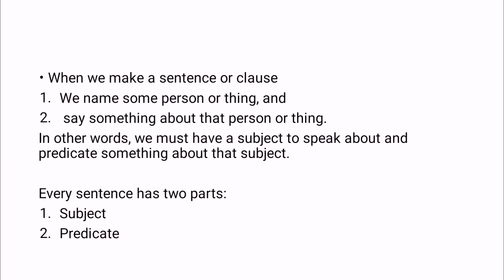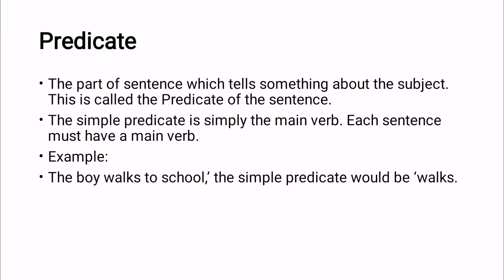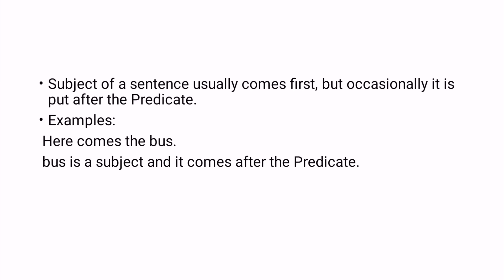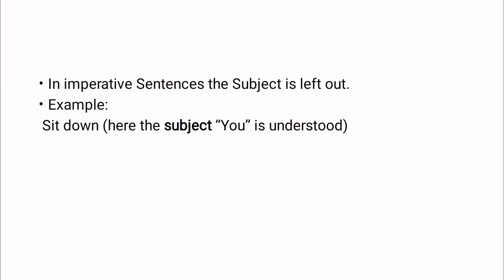What is Subject and preducate? | Difference b/w Subject and Predicate